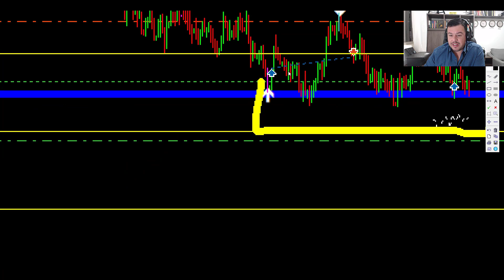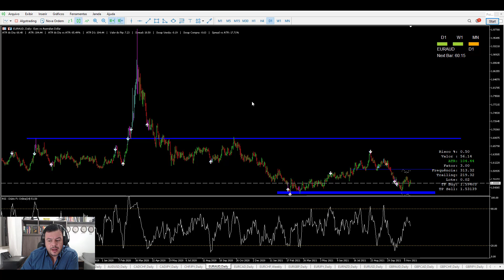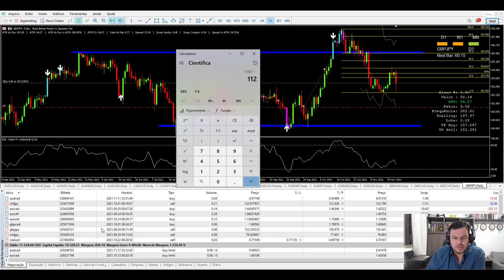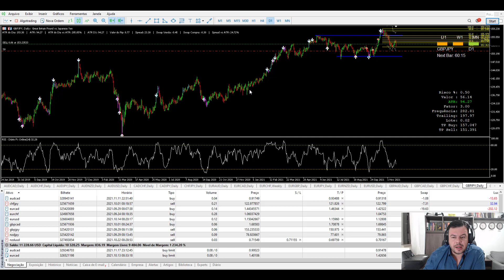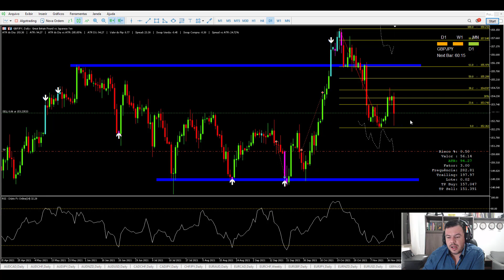AS MELHORES OPORTUNIDADES NO FOREX - Análise semanal de 22 a 26 de Novembro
No meu Canal no Telegram eu sempre trago vídeos, dicas e análises sobre o mercado
Se quiser me mandar uma mensagem no WhatsApp, basta clicar no link abaixo
O vídeo não é recomendação de compra ou venda de qualquer ativo. Este é um material educacional. Eu não estou posicionado em nenhum desses ativos.